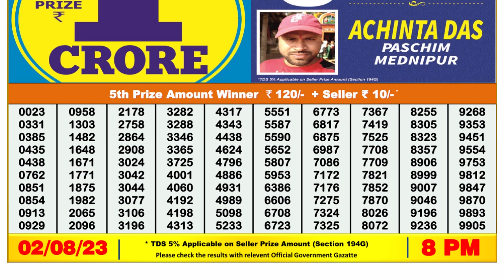🔴 Lottery Sambad Live 08:00pm 02/08/2023 Evening Nagaland State Dear Lottery Result Pdf Download